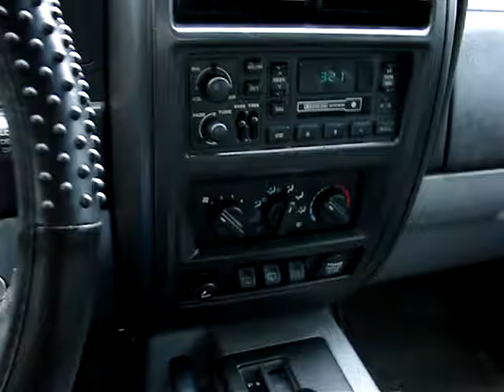ML 141107408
Video Migrado